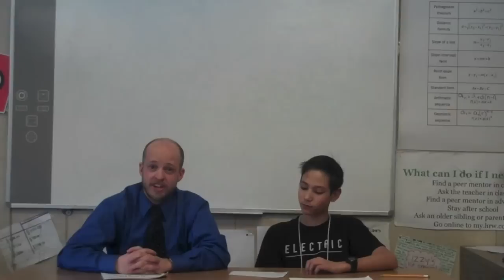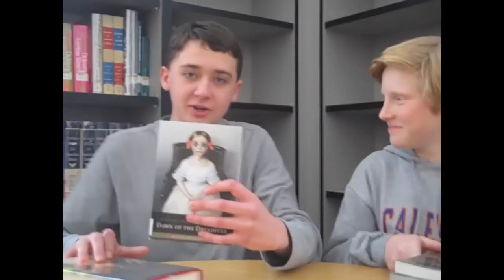Ramsey Show 1-16-15